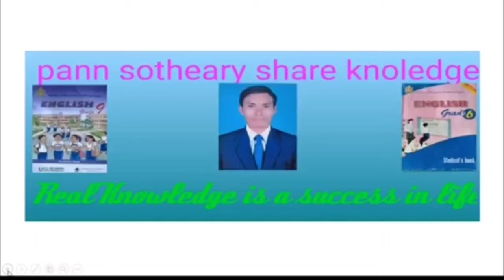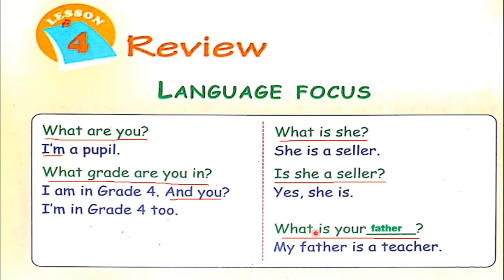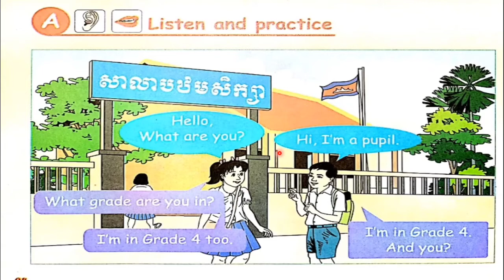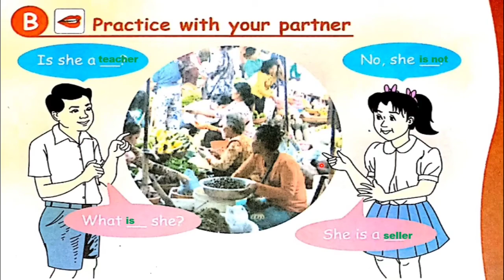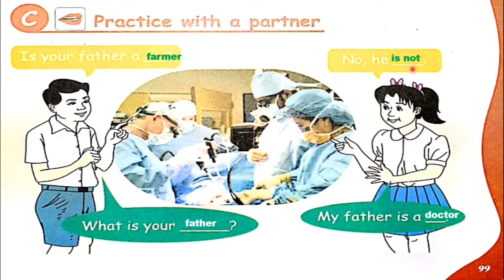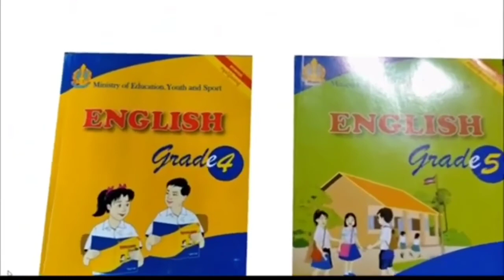Unit7 Lesson4: Review. English grade 4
Hello everyone! today we learn English in grade 4 Unit7: Family Lesson4: Review. Student's Book Page 98-99.  Section A-c